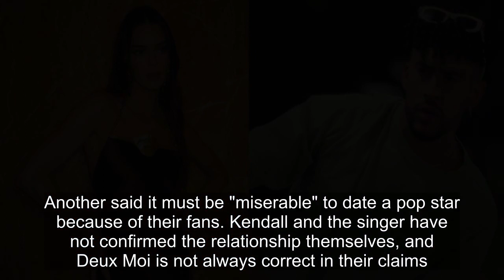Bad Bunny Fans Freak Out Over Kendall Jenner Dating Rumors